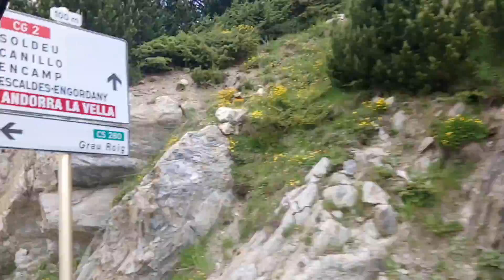ROUTE DES VACANCES AVEC RESY YANDO ANDORRA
C'est déjà les vacances depuis quelques jours quel beau paysage Resy Yando vacances Espagne Andorre Andorra paysage LA ROUTE DES VACANCES LA DESCENTE VERS ANDORRA ANDORRE